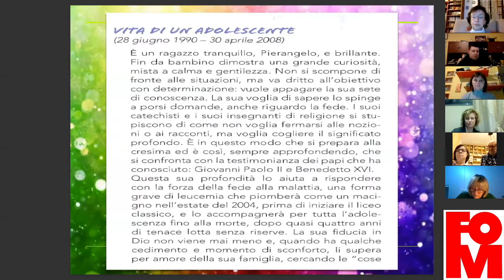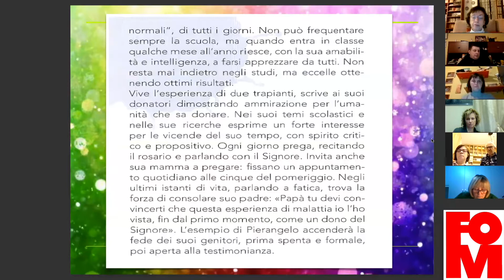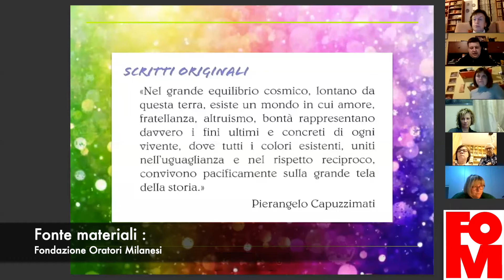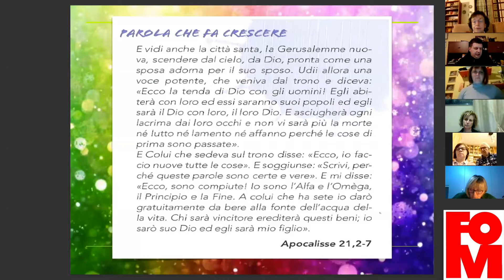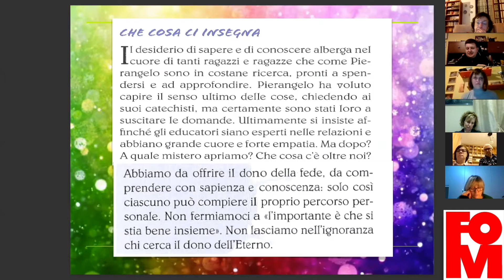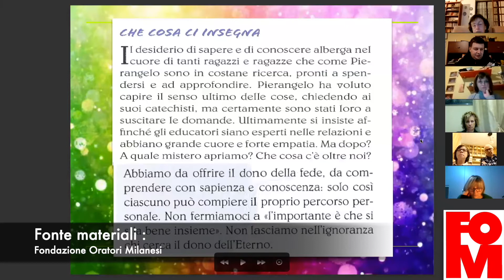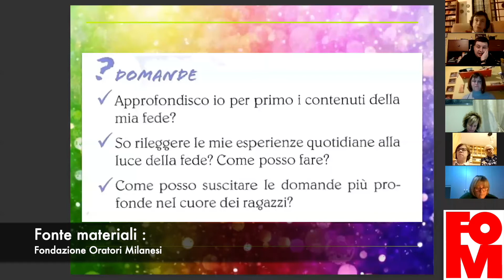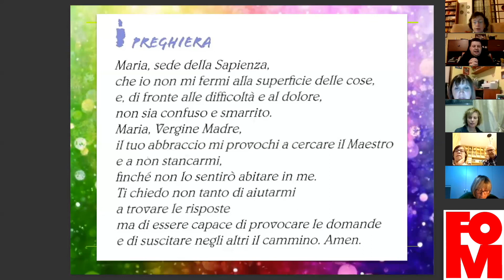Settimana dell'educazione 2021 - 06 Pierangelo Capuzzimati Servo di Dio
Iniziativa Oratorio San Giovanni Paolo II
Materiali guida forniti dalla Fondazione Oratori Milanesi - FOM